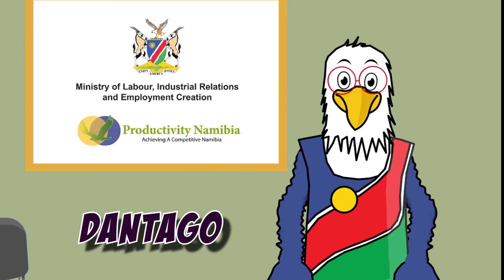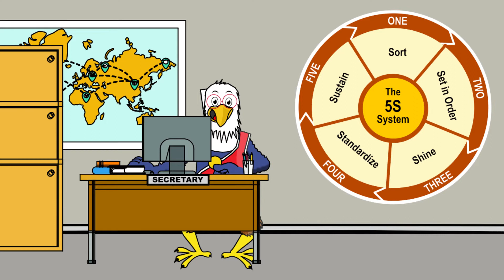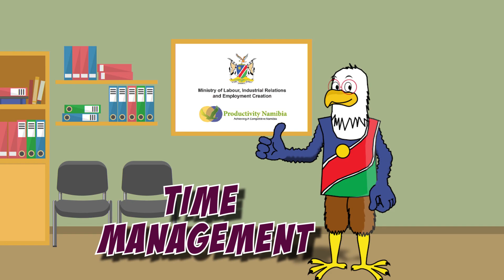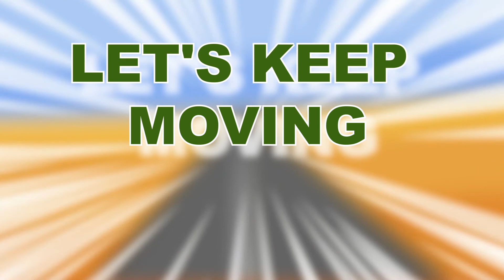Productivity Namibia HD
This week is specifically reserved for Productivity Awareness  rising at all levels. Productivity is all about the mindset. "Let's make Productivity Contagious."
# Productivityweek